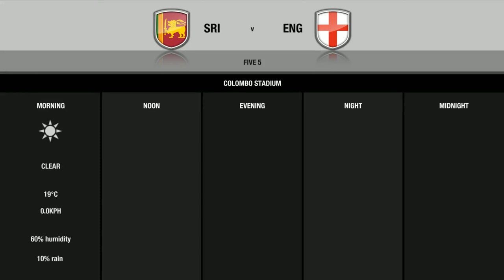Don Bradman Cricket 14 PC Gameplay ONLINE Match #1 | 1080p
first match ive played online and won it =D

PC Specs:
-Intel Core i& 4770 @ 3.40 Ghz
- 4TB SATA II HDDs
-500W AXLE Powersupply